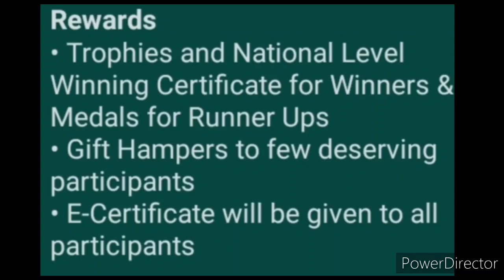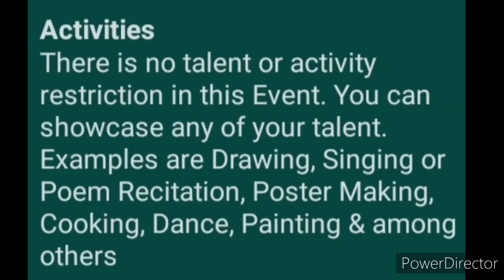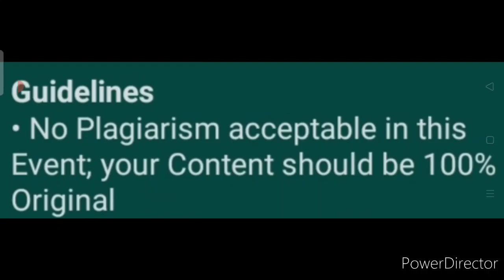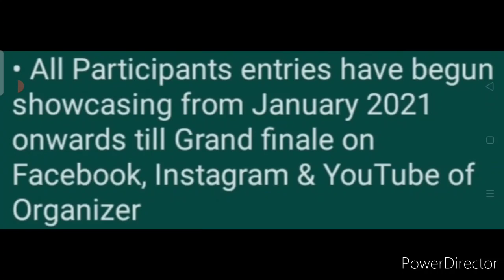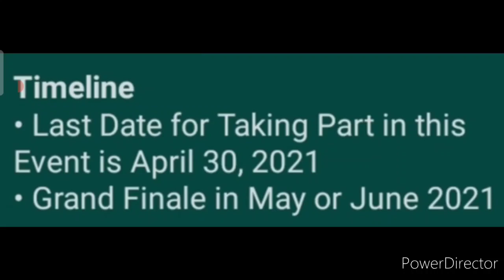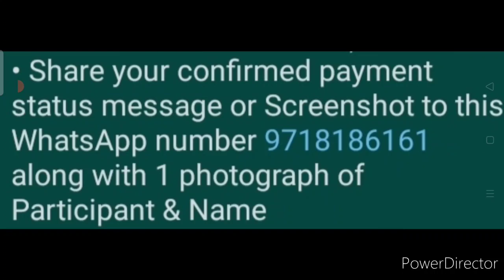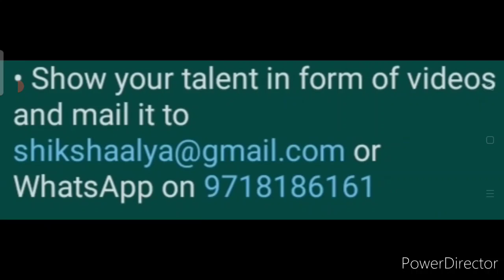Showcase Any Talent - Get Medals, Trophy, Certificate & Gift Hampers - Online Competition Event 2021